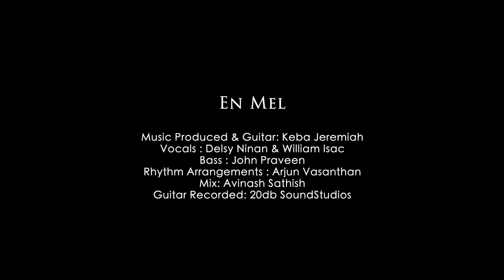En Mel Vizhuntha | A R Rahman | Keba Jeremiah | Delsy Ninan | William Isac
Trying out this beautiful song with the support of two wonderful musicians Keba Jeremiah and William Isac. This has been a fav song since the day I listened to it for the first time. Pls do watch and leave your valuable comments.
Can't thank you enough Sunnyetta and Geethiya for making this happen. Love to you both.

DOP and Cuts                           : Amosh Puthiyattil
Visuals Keba                             : Gershom Meshach
Music Produced & Guitars      : Keba Jeremiah
Singers                                       : William Isac & Delsy Ninan
Consultant and
Cordinated by                            : Sunny Viswanath
Bass                                            : John Praveen
Rhythm Arrangement               : Arjun Vasanthan
Guitar Recorded                        : 20db Sound Studios
 Mixed and Mastered:              : Avinash Sathish

Original Credits

Film                                      :   May Madham
Song                                    :   En Mel VIzhundha
Original Music Composer:   A R Rahman
Original Singers:                :   P Jayachandran & K S Chithra
Lyricist                                 :   Vairamuthu